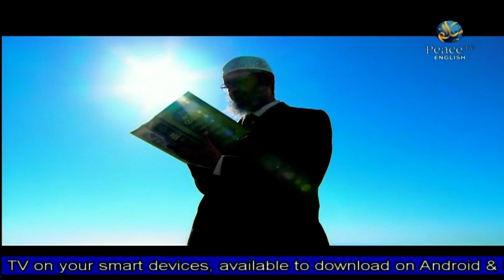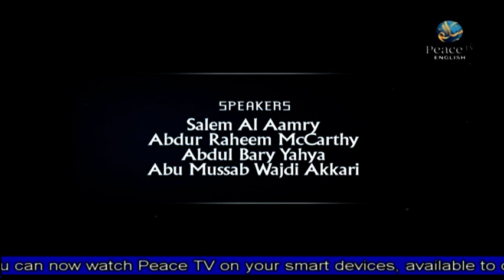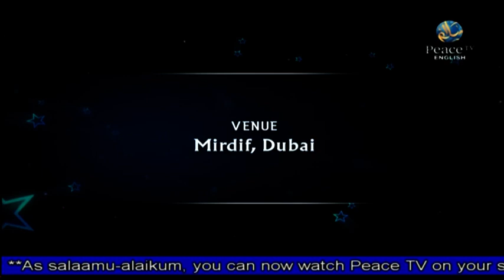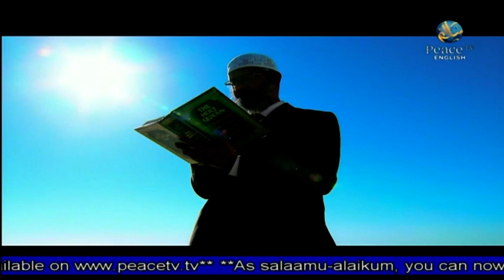Challenges Facing Youth | Part 11 | Islamic Viewpoint | Group Discuss | Peace TV English